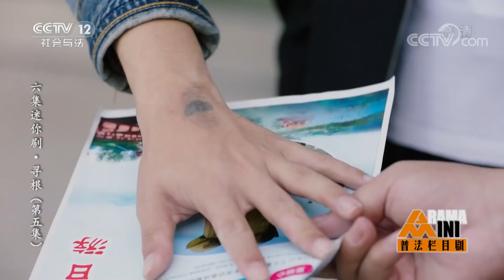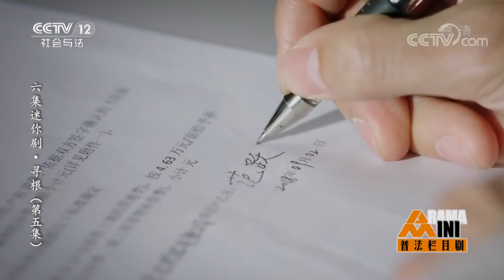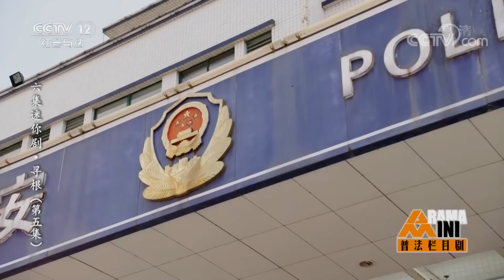《普法栏目剧》寻根（第五集）：回到故乡的陆小勇凭借着熟悉的街景逐渐找回了自己儿时的记忆 20190228 | CCTV社会与法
本期节目主要内容：回到故乡的陆小勇凭借着熟悉的街景和家乡的一草一木逐渐找回了自己儿时的记忆，和曾经的姓名，也最终见到了朝思暮想的亲生父亲。然而，相逢的泪水并不能消弭时间的隔阂，因为拐卖犯罪，这对被迫分隔了十九年的父子已经变得生疏。而生父新组成的家庭也没有给陆小勇留出位置。有家不能回，让寻亲成功的陆小勇感到失落。更让他失望的是杀害母亲的真凶依然逍遥法外。